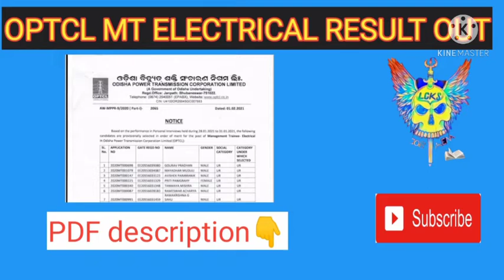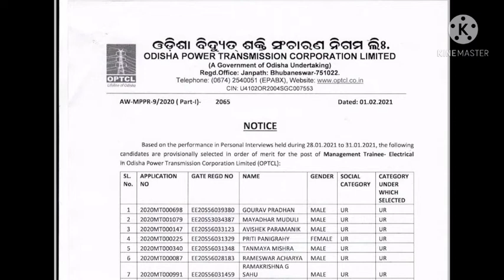OPTCL MT RESULT DECLARED😃.optcl new vacancy#opsc ossc osssc .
optcl mT result out.